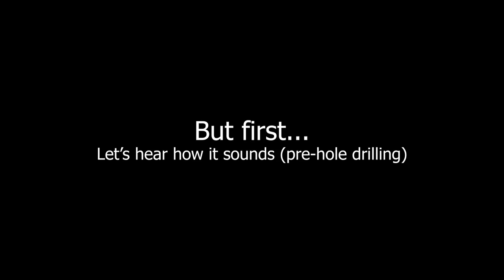Making a Low Volume Cymbal?! | Stephen Taylor + rdavidr Collab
Last month I drove cross country to hang with THE MAN, Mr. rdavidr. We thought it would be fun to try and make a low volume cymbal as well as a low volume cowbell. So in this first video series, we tear up a perfectly good cowbell and a perfectly good cymbal to see if we can make a low volume version of each. Do we succeed? Well, that's for you to find out.

Cymbal Setup From Left To Right:

All Zildjian

Hats:
16" EFX Crash on top
16" K Light Top Hat on bottom

18" Kerope Crash

22" K Custom Dark Complex Ride

22" Renaissance Ride

Drums:
Tama Starclassic Bubinga with Tiger Wood finish

Drumheads:
Aquarian
Classic Clear on toms and snare resonant
Response 2 on toms batter
Hi-Velocity on snare batter
Regularor (Ebony) on kick resonant
Super Kick 10 on kick batter

Alclair In Ear Monitors